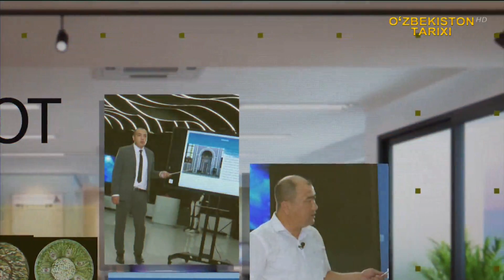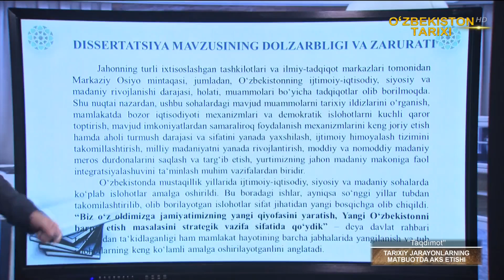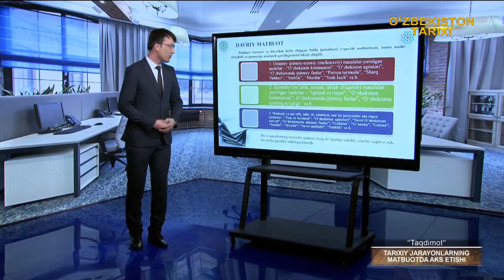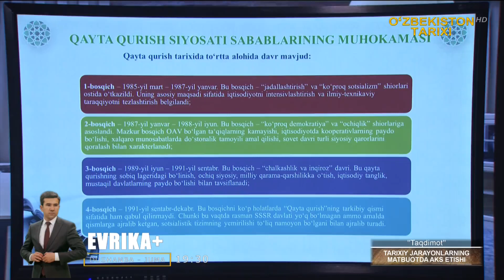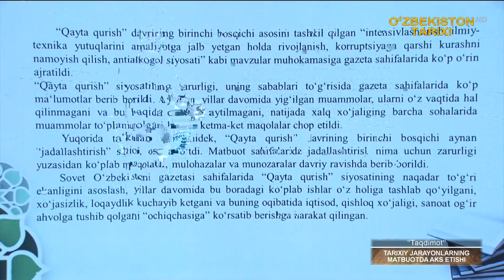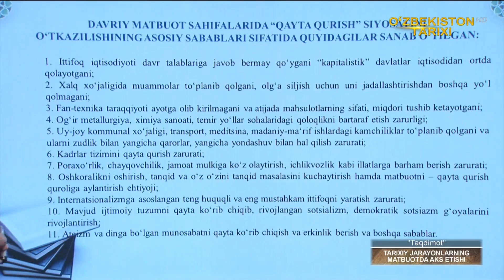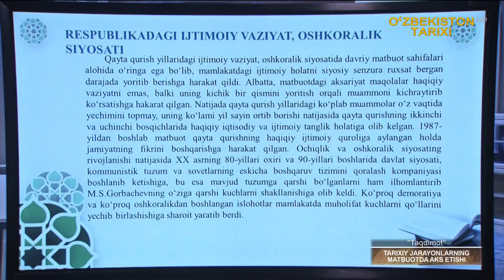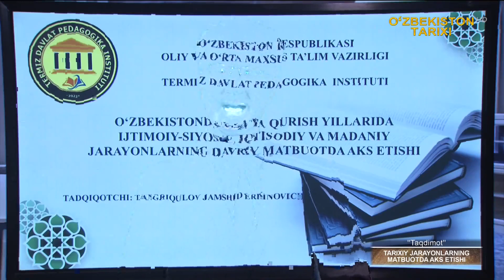«Taqdimot» | Тарихий жараёнларнинг матбуотда акс этиши [01.11.2022]